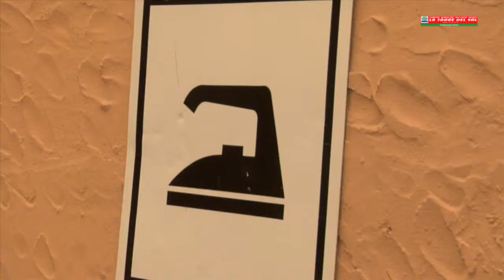El serveis. Càmping-Resort La Torre del Sol